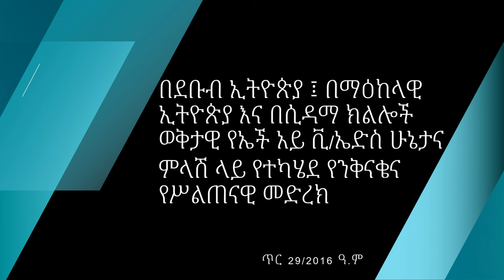ክብርት ወ/ሮ ሮማን ተስፋዬ በወላይታ ሶዶ ከተማ በተካሄደው የሦስቱ ክልሎች ወቅታዊ የኤችአይቪ/ኤድስ ሁኔታና ምላሽ መድረክ ያስተላላፉት ቁልፍ መልዕክት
በደቡብ ኢትዮጵያ፣ በማዕከላዊ ኢትዮጵያ እና በሲዳማ ክልሎች ወቅታዊ የኤችአይቪ/ኤድስ ሁኔታና ምላሽ  ላይ የተካሄደ የንቅናቄና የሥልጠናዊ መድረክ
                                                                                                                                                                                        የኢፌዲሪ የቀድሞ ቀዳማዊት እመቤትና የኃይለማርያም እና ሮማን ፋውንዴሽን ዋና ሥራ አስፈጻሚ ክብርት ወ/ሮ ሮማን ተስፋዬ ያስተላላፉት ቁልፍ መልዕክት